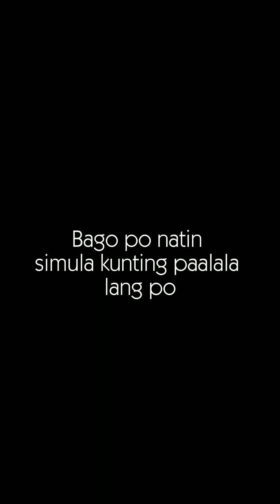pano Nga gumawa Ng home made atchara..